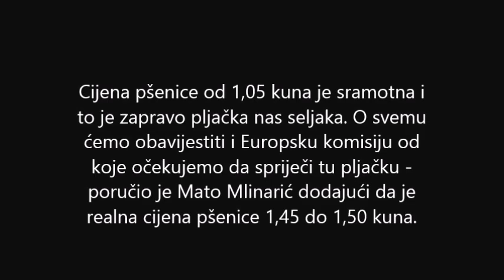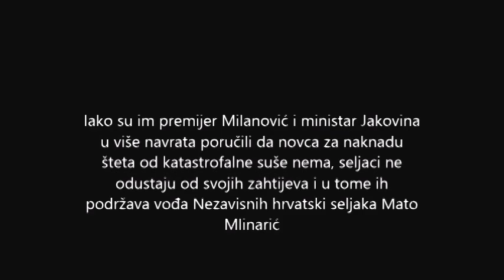MATO MLINARIĆ izbori 2015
MATO MLINARIĆ-MILAN BANDIĆ-IZBORI 2015